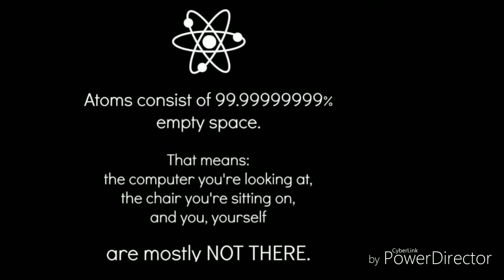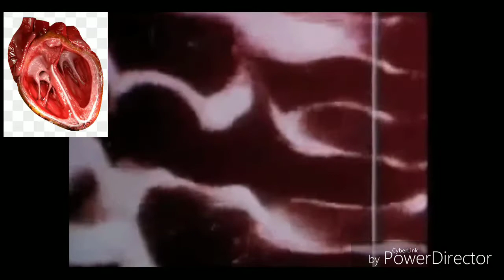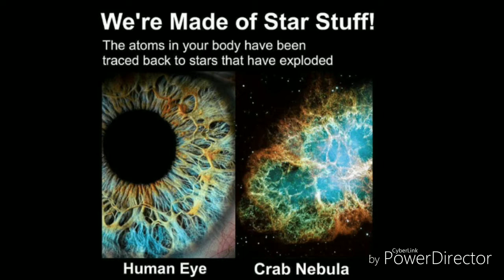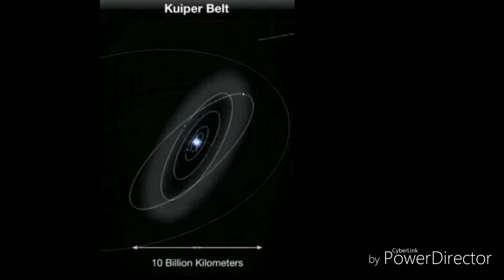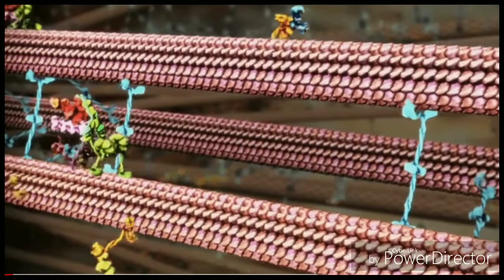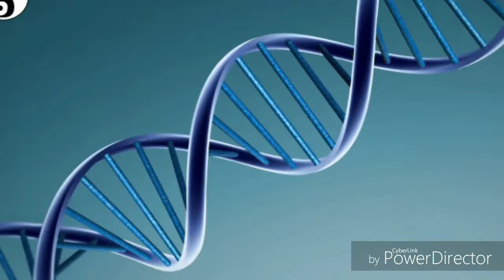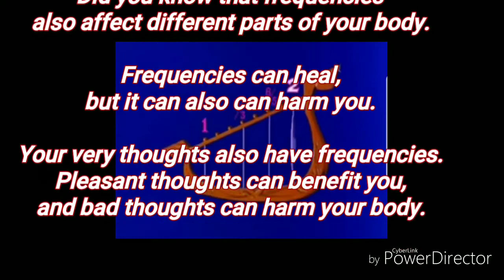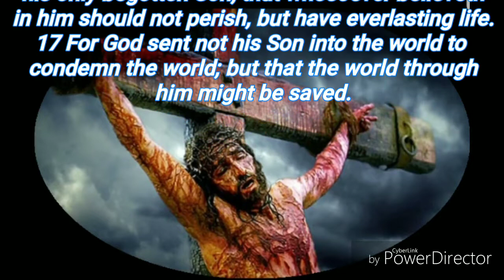And the word became flesh - A scientific Explanation